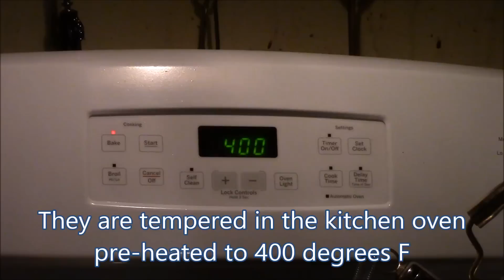Making Gouges and Chisels Part II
Part II of me making a few gouges and chisels for an upcoming wood carving project.  This is how I make my own gouges and chisels.